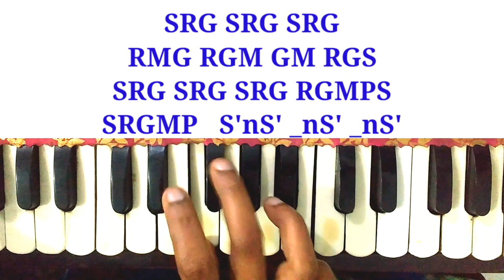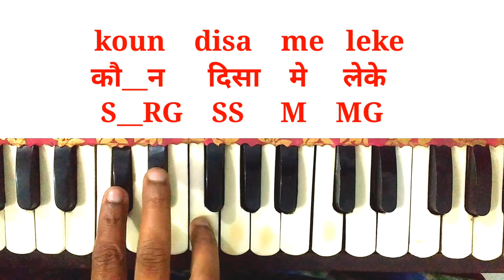Koun disa me leke। कौन दिसा मे लेके चला। harmonium note। nadiya ke paar। sargam notation।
Song cradit
Film_nadiya ke paar
Singer_hemlata,Jaspal Singh
Music_ravindra jain
Lyrics_ravindra jain

I do not own eny copyright of the song.this is the harmonium tutorial just for learning purpose.